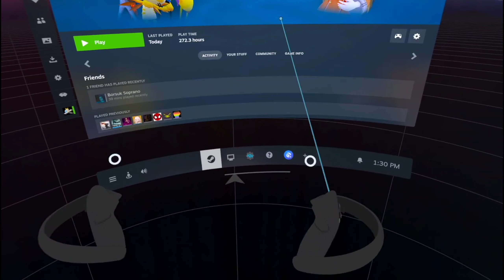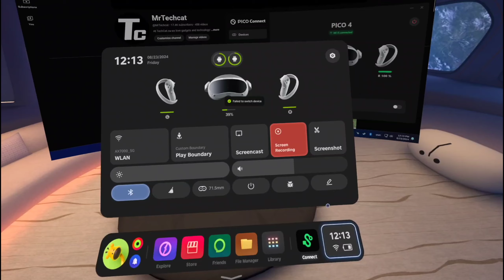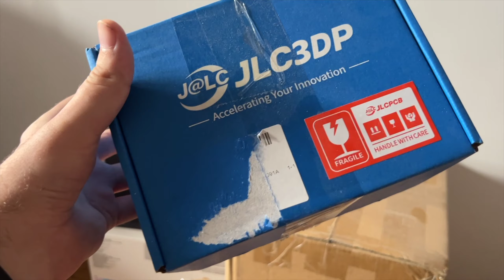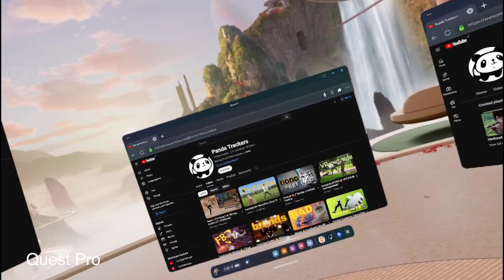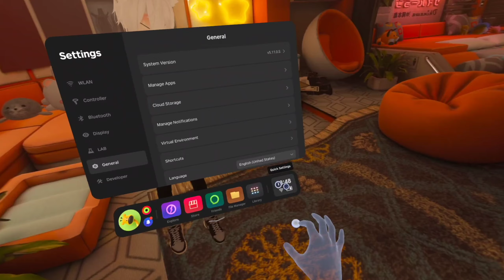Pico 4 Hand and Body Tracking Update v5.11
The latest Pico 4 V5.11 update is underwhelming. Hand tracking and full body tracking have been promised and advertised for over 2 years.. and it's still worse than any Beta on the most basic Quest 2 potato.

my favourite full body trackers for PCVR / VRChat right now